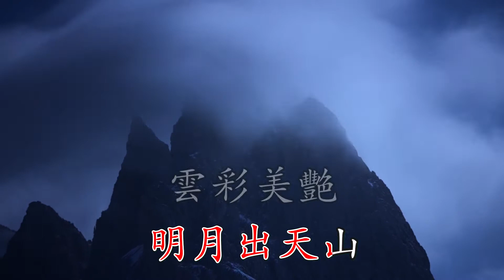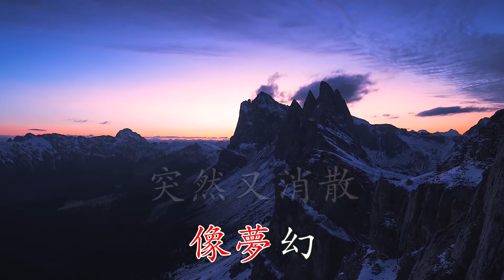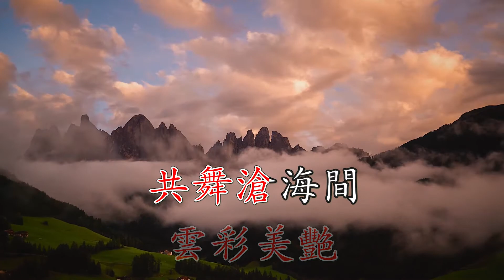關山月 (尋夢園) 鄭澤輝 超高清 卡拉OK Cantonese Christian songs faisoft.com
有一次我在電視聽到尋夢園這首歌，帶給我很多兒時的回憶。
我想起唐朝詩人李白的一首詩《關山月》，我就寫了粵語歌詞。
關山月
曲：尋夢園(荒木一郎)
詞、改編：鄭澤輝博士
寒風吹至
明月出天山
雲彩美艷
共舞滄海間
長風吹過
浩氣幾千萬
像夢幻
突然又消散
寒風吹至
明月出天山
雲彩美艷
共舞滄海間
長風吹過
浩氣幾千萬
像夢幻
突然又消散
星月殘
怎找笑顏
一生風雨有幾番
不必愁煩
不必怠慢
信靠、禱告
光陰去不返
寒風吹至
明月出天山
雲彩美艷
共舞滄海間
長風吹過
浩氣幾千萬
像夢幻
突然又消散
星月殘
怎找笑顏
一生風雨有幾番
不必愁煩
不必怠慢
信靠、禱告
光陰去不返
寒風吹至
明月出天山
雲彩美艷
共舞滄海間
長風吹過
浩氣幾千萬
像夢幻
突然又消散

   《關山月》
明月出天山，蒼茫雲海間。
長風幾萬里，吹度玉門關。
  唐朝詩人 李白